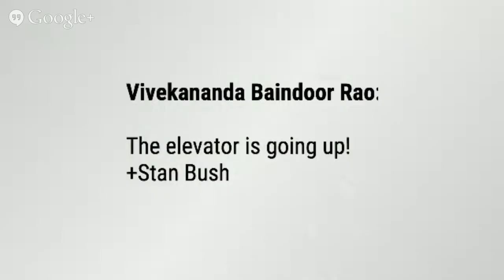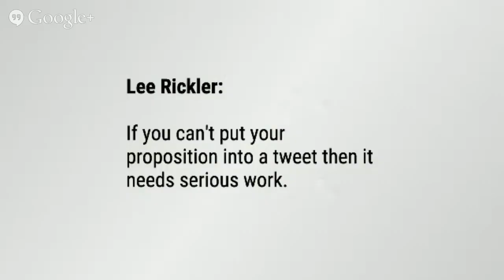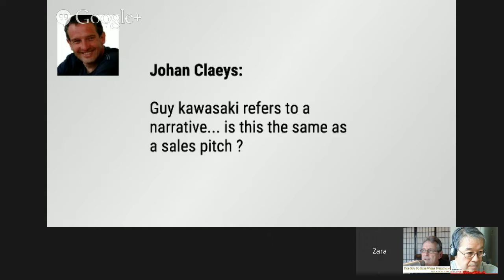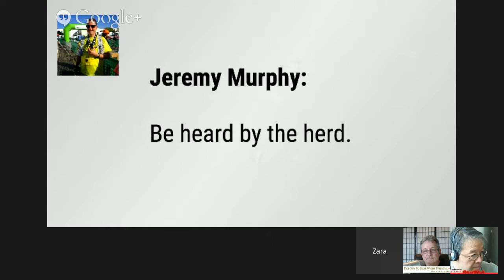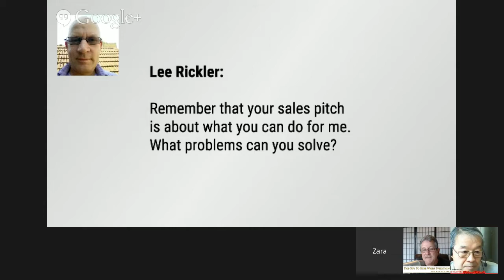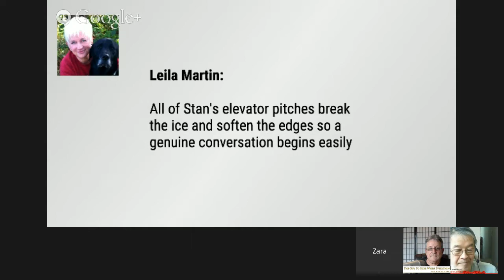Midweek Zap - Going Up! Your Elevator Pitch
+Stan Bush  has been helping business owners by fixing what’s broken. He’s developed the art of creating your 15-second tag line. Your elevator pitch. Time to rethink yours, or develop a new pitch.

*Hashtag: MWZlive * Please use for your tweets and when sharing out the show.

Like the topic? Know someone that will enjoy it? Invite your friends!

*About Stan:*
Tagline
Everything I know I learned by doing.
Introduction
I've been gainfully unemployed since 1984. I officially entered the IT business in the early 90's. Before that I owned retail gift shops, ran a chain of shoe stores, managed a radio station, and was GM of several large businesses.

Generally I post specific articles to pages, circles, and communities that I manage, or are a part of. I don't hate cats, nor the people who love them. But I very rarely follow, share, or comment on pictures of them.

If I have to share your post to prove I love Jesus, America, mom, dad, sister, brother, wife, daughter, or that I'm reading your posts you may be disappointed with me. I simply don't do a lot of that.

I'm interested in helping people build sustainable communities.  Non device, operating system, or application dependent homes on the web. Safe havens.

I've worked 70 hour weeks for 19 years on IT related projects. I probably know some stuff you might find useful.  But mostly I want to know about you.

I read the profiles of everyone I follow.

If you invite me to a group about any subject, and the only thing I see are posts about things you're trying to sell.  I probably won't join. I wish you all the luck in the world, but it's not for me.

If you invite me to a group where I can't read anything, I probably won't join that either.

Just because you can Google expert, doesn't mean you are one.

If you're Google apps, profile, page, local, webmaster, blogger, sites, drive, gmail, wallet, keep, tasks, or analytics don't work...and you're IT guy says it's because of something Google has done, or that it can't be fixed. then you should talk to me. I can fix it.

Just because you have a Marketing Degree doesn't mean you understand sales.

If you have a retail store and your social media advisor is telling you that online is the only way to survive, you need to talk to me. They don't know the difference between order taking and sales. They don't understand customer service versus lip service.  Your retail store has distinct advantages over online stores only.  I can help you discover them.

I fix broken things. Networks, relationships, or business plans included.
When everything's on fire, I'm the guy to hire.

If you came to the show and commented in the events page, you will be put in a notification circle to be invited to future shows.

Host +Zara Altair  created *The Midweek Zap*to help you develop an online strategy that works for you and your business. You are here!

Go to Actation Now! website to view all original events plus articles to help you create and sustain your web presence.